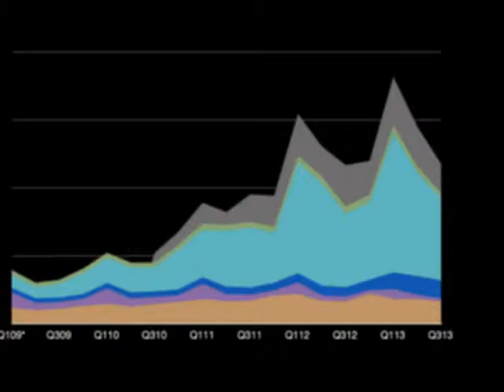From Caffeine to Placebo Effects - A journey by Mark N Tompkins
Caffeine is the main ingredient in coffee, the worlds most popular drink. It is healthy, it starts up your engines and warms up your minds thinking processor units. Now, what is caffeine, and how come Tompkins entangled this with placebo?

If you want to know more on the matter, visit Tompkins Vimeo channel